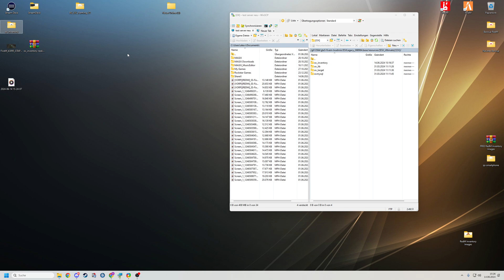FiveM Server Einrichten # 602 // Ox Inventory Reskin für ESX und QBCORE FREE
🔻🔻🔻𝐖𝐈𝐂𝐇𝐓𝐈𝐆𝐄 𝐈𝐍𝐅𝐎𝐒 // 𝐊𝐋𝐀𝐏𝐏 𝐌𝐈𝐂𝐇 𝐀𝐔𝐒🔻🔻🔻

             🔻🔻🔻𝐈𝐍 𝐃𝐈𝐄𝐒𝐄𝐌 𝐕𝐈𝐃𝐄𝐎 𝐆𝐄𝐙𝐄𝐈𝐆𝐓𝐄 𝐐𝐔𝐄𝐋𝐋𝐄𝐍 🔻🔻🔻